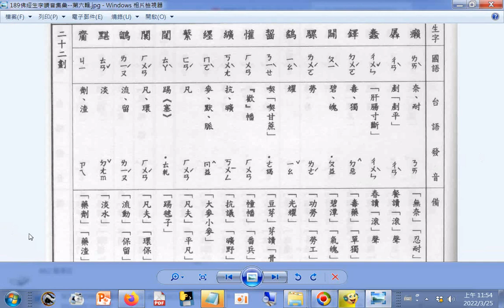查台語、閩南語讀音_21畫...b 癩 羼(ㄔㄢˋ) 蠢 鐸 闢 騾 鷂 齧 懽 纊 纆 蘩 闥 闤 鶹 黮 齎 p.189b_佛經生字注音與註解(釋提仁主編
國語與臺語適用全冊六輯 06佛經生字讀音集彙 第六輯) Learning Taiwanese 筆者附錄: 現今道劫並降，揚道於世化劫殃，有求孔孟聖道三寶心法就不枉費今生來世間。世間財世間用--生不帶來，死不帶去，或是給以後不相識的人用，但是得三寶心法卻能帶著走，在世能逢凶化吉、躲劫避難、改變命運，壽終能超生了死，離苦得樂，智者切莫入寶山而空手回。